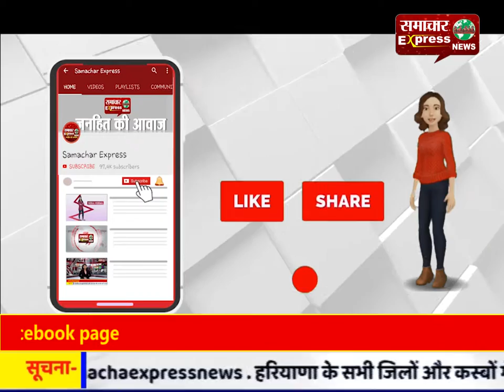करनाल : वीवीपैट एवं ईवीएम के बारे में स्टूडेंट्स का दी जानकारी